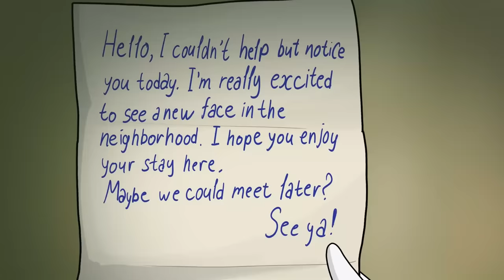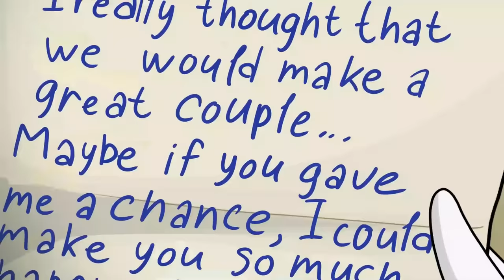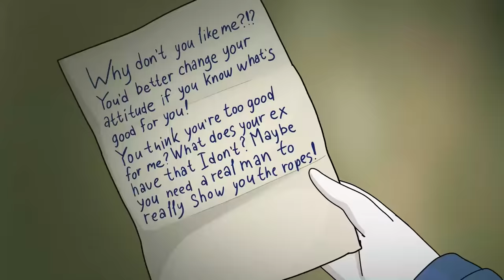SCP-1269 - Stalker Mailbox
Dr Bob brings you SCP Foundation EUCLID Class object, SCP-1269 - Stalker Mailbox Animation.

SCP 1269 is a black, aluminum curbside mailbox, possessing a red flag and a white, plastic post. SCP1269 stands 1.3m tall, with the mailbox measuring 49.5cm x 15.2cm x 17.7cm, consistent with the T2 mailbox size in the United States.
SCP-1269's anomalous properties will manifest only when a single female 23 years or older (hereafter referred to as "the occupant") resides within the same property as SCP-1269.
Attempts to remove SCP-1269 from its location have so far been unsuccessful. SCP-1269 will teleport to its original curbside location after one hour of relocation.

written by (account deleted), is released under Creative Commons Sharealike 3.0.